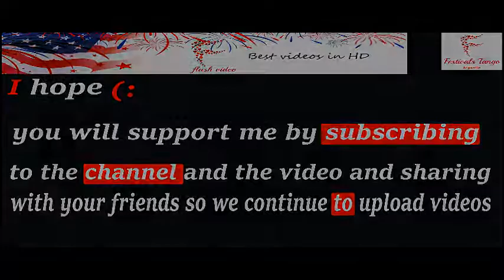Strong quake off Turkish and Greek coasts kills two, injures dozens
ANKARA/KOS, Greece (Reuters) - A powerful earthquake killed two people on the Greek holiday island of Kos in the early hours of Friday, also causing disruption in the Turkish tourist hub of Bodrum.

A Turkish and a Swedish tourist, aged 39 and 22 years, died when the roof of a popular bar collapsed, Greek police said. Kos's port was put out of action and, across the strait in Bodrum, a small tsunami damaged vehicles parked near the shore.

Around 200 people were injured, including tourists of various nationalities. Many of Kos's tourists spent the night in the open as a precaution, hotel owners said.

The U.S. Geological Survey put the quake at magnitude 6.7 and located the epicenter 10 km (6 miles) SSE of the Turkish summer tourist hub of Bodrum, and about 16 km ENE of Kos's main port.

Data from Turkey's disaster and emergency management authority, AFAD, which put the quake at magnitude 6.3, showed that more than 40 aftershocks were felt in Turkey and Greece, in the immediate aftermath of the quake, with some up to magnitude 4.6.

About 80 people were treated in hospital in Bodrum after the tremor, which struck at 1:31 a.m. (2231 GMT).

Hotel owners there told Turkish broadcasters that some tourists were checking out.

"It was a lucky escape and it could have been much worse," said Issa Kamara, a 38-year old personal trainer at the Maca Kizi hotel in Bodrum's smart Turkbuku area.

Constantina Svynou, head of the hoteliers' association in Kos, told Greek ERT television that many visitors had spent the night outside their hotels, but some were now returning to their rooms.

"There are about 200,000 tourists on the island, we are at the peak season. Our first reaction was to calm the tourists, following basic rules and evacuating hotel buildings," Svynou said, adding that there had been no injuries at the hotel.

Cracks in Quayside

Damaged boats are seen after an earthquake and a tsunami in the resort town of Gumbet in Mugla province, Turkey, July 21, 2017.